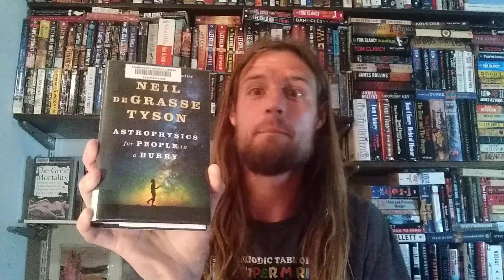Astrophysics For People In A Hurry by Neil Tyson -- Book Review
My review of Astrophysics For People In A Hurry by Neil Tyson